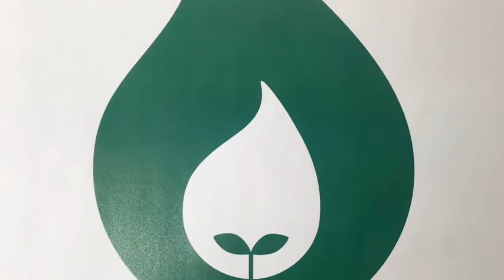安中市 ペレットストーブ販売施工 メンテナンス オフのメンテナンスで次のシーズンも快適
LINEでお問合せ 本店：群馬県渋川市金井443-3
運営母体の福島商店は2020年8月 株式会社設立55周年を迎えます。